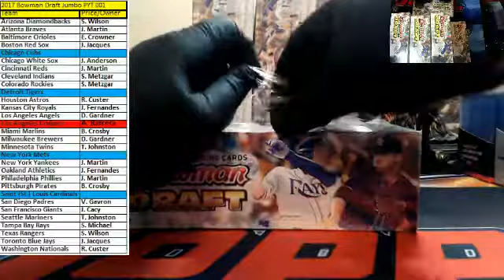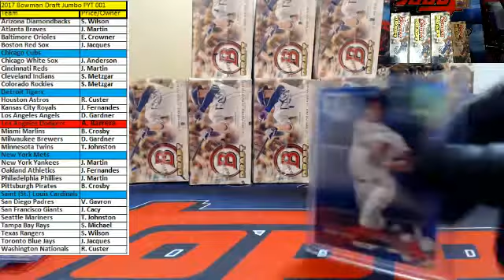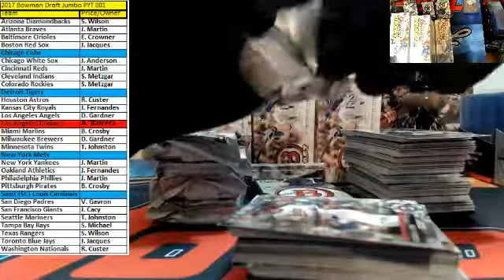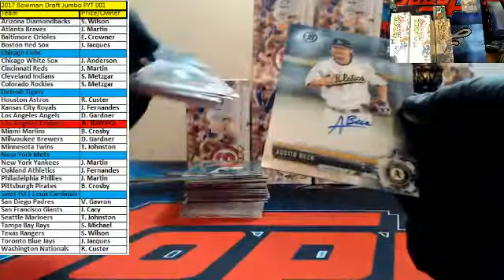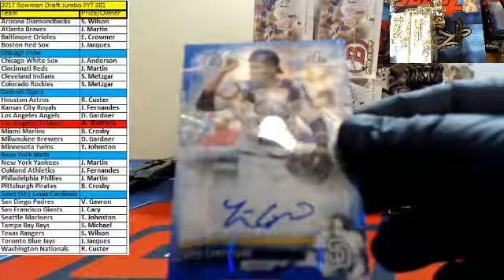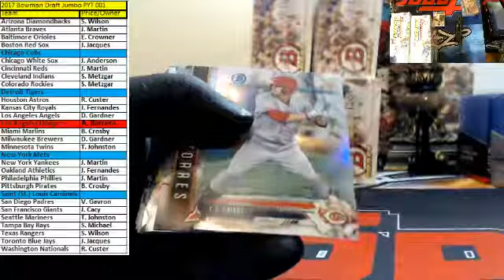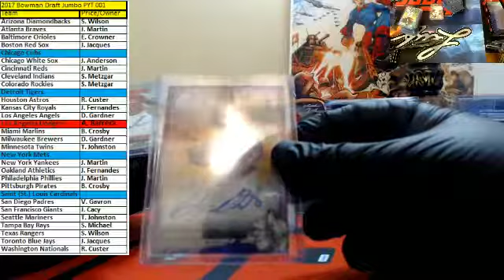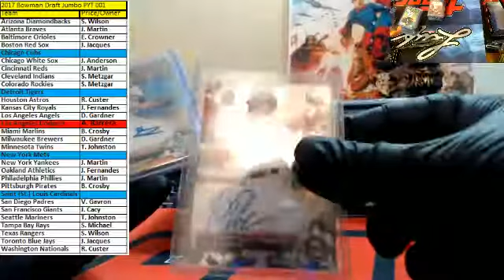2017 Bowman Draft Jumbo Full Case PYT 001